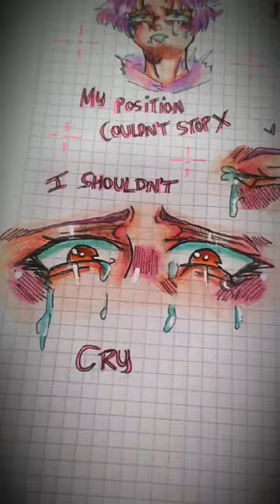🌸🌸 I had a vision!... 🌸🌸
🌸Based on the story of an OC🌸 Mine... :)
🌸🌸I appreciate your support! :D